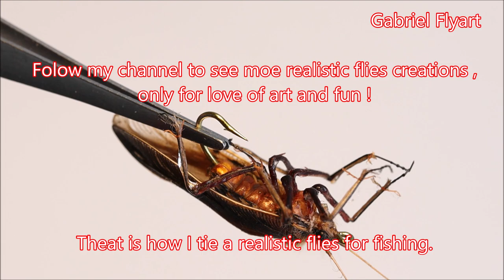Caddisflies , realistic fly for fishing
I don"t have a name or size for the hock, I"m using Semperfli Spider Thread 18/0 brown, closed-cell foam, thin plastic wires, UNI-Floss, IC-gel, UV resin, yellow goose shoulder, regal pheasant tail, brown body stretch, turkey marabou, Brown large cock hackle, rachis of feathers. it tucks me, about two and a half hours to tie.